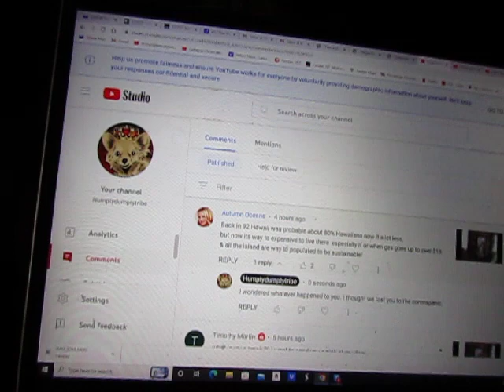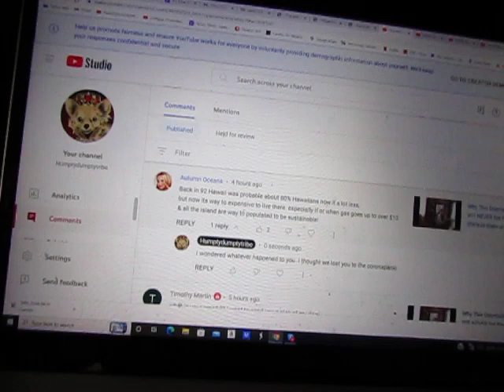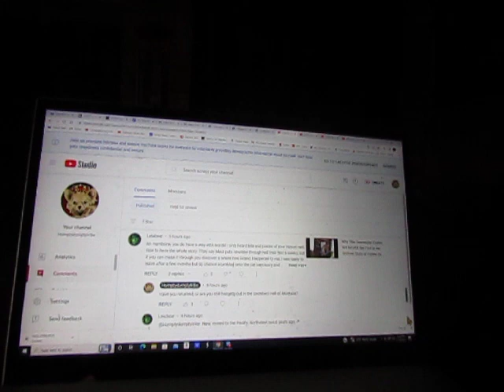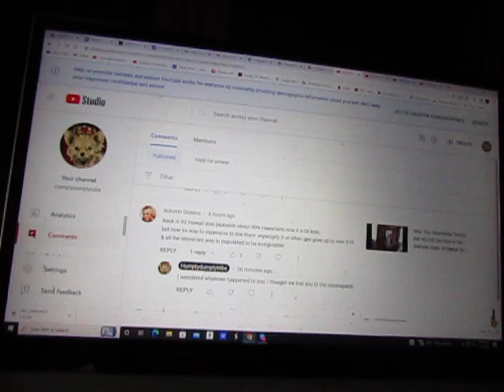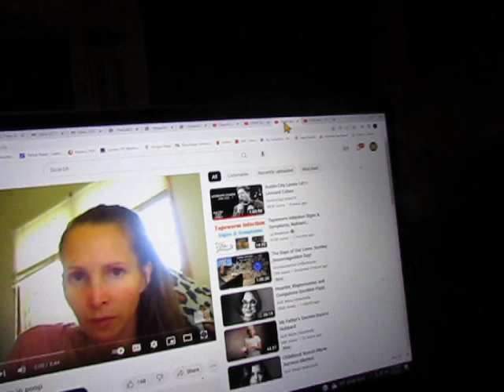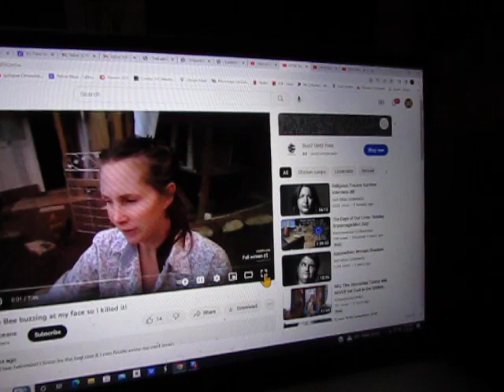One More Reason Not to Move to Hawaii, Explained by Autumn Oceans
In this follow-up video to my earlier rant about why I will never set foot in Hawaii again, I let my old heart-throb, Doomerchick Autumn Oceans, offer one more compelling reason to never move to Hawaii.